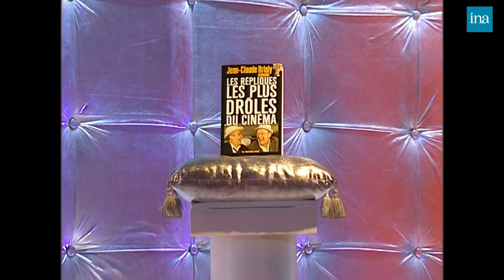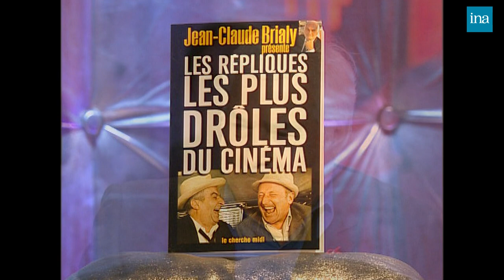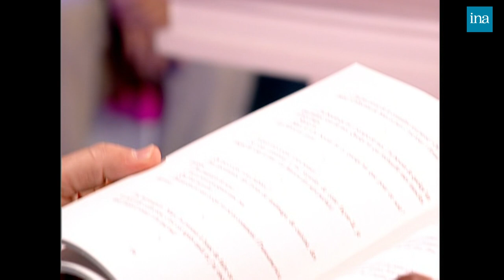Jean-Claude Brialy : Les répliques les plus drôles du cinéma chez Thierry Ardisson | INA Arditube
Thierry Ardisson reçoit Jean-Claude Brialy à l'occasion de la parution du livre "Les répliques les plus drôles du cinéma"...
Thierry Ardisson lui pose des questions de journaliste débutant, puis Brialy parle des acteurs, des répliques de films et répond à l’interview cercueil de Thierry Ardisson.